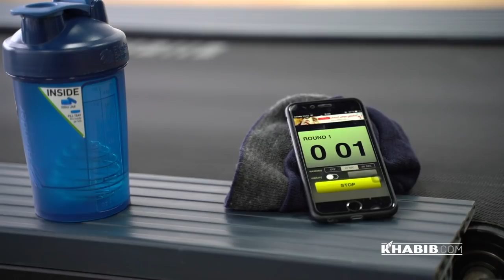Makkasharip Zaynukov - FNG 92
Short movie about Makkasharip Zaynukov and his upcoming fight at the tournament FIGHT NIGHTS GLOBAL 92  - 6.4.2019

Небольшой ролик о Маккашарипе Зайнукове и его предстоящем поединке на турнире Fight Nights Global 92 который состоится 6 апреля.